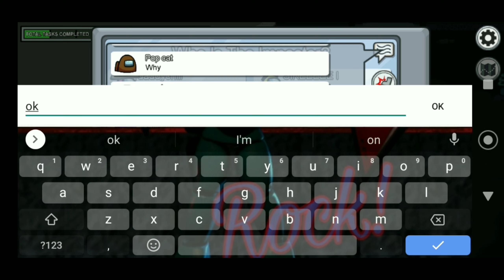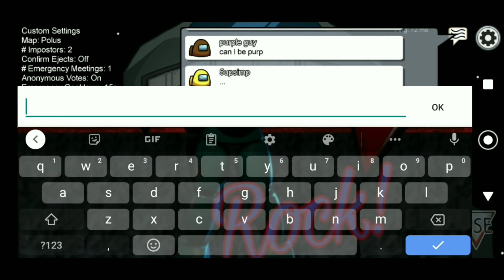Help there is an imposter Among Us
Hi again, sorry for not posting but it's hard with school and stuff but today I'm playing some public lobbies in Among Us hope you enjoy today's video and I'll try to post more often but unfortunately I can't promise anything

H̸̻͛ẻ̸̗l̷̥̂p̸̩̚ ̶͓͠d̴̹͂o̶̲̊n̴͓͂'̶͎̎ţ̸͆ ̶̗͘l̵̟͋ē̷̜t̸̝͑ ̴̩̀h̴͎̔i̷͇̕m̷̞̑ ̷̣͌ė̴̺s̶͇̉c̸̈́͜a̵̭͂p̵͔̊e̷̝͘,̸̰̈ ̷̳̀d̸͉͘o̴͉͝n̷̠̓'̵̦̽ṯ̸̑ ̸͎̏l̴̹͝i̸̠͝s̸̳͗t̷̙̉ĕ̶̺n̸͓̿ ̵̩̇ţ̵̀o̷͕̍ ̵̞̓t̷̏͜h̷̭͒ẹ̷̑m̵̻͛ ̴̳͐ŷ̶͖o̶̳̅ų̷̒ ̵̲̂c̴̠͌ą̴̾ṅ̶̮'̷̭͒t̵̥͒ ̶̟̌t̶͓̏r̶̰̄ù̷͙ş̷̔ẗ̴̬́ ̵̨́t̶̹̔h̵̜̓ẻ̴̝m̵̉ͅ.̵̡̽.̴͈͊.̷̱͝.̵̜̿.̷͍̃.̷̗̈́.̴̻͛

L̷̲̕̕e̴͋͋͜t̴̤́̒ ̵̨̿̃m̶̙̍e̴̯͌͝ ̴̪̘̓̕o̵̡̬͠u̵͙̠͂̂ẗ̸͈́͑ ̴̫̙̍ț̴̎̌͜h̴̟̭̄͝i̸͜͠ͅś̸̡͕ ̸̮͔̃͒i̵̞͗s̵̳̃͆͜ ̵̡͒͐ÿ̷̩́o̶̫͂u̴̘̫͗ŗ̸̇ ̴̙͚͌͘o̶̭͈̎̔ṋ̶̟͌ḻ̵͔̀ẙ̷̲̱̀ ̵̱̗̈́w̷̖̙̎a̸͉͍͐ṛ̶̆n̵̯̻̋͘ǐ̵̦n̴̹̽͝g̷͍̮͘,̵̖͋ ̶̡͛r̵̢̈̀e̴̞̓̾m̵̡͑ë̵͍̩́̂m̶͍̽b̴̯͍͛̾e̷͔͐̇r̷̳̼̒ ̷̣̍͘I̶͇͉̎̂ ̶̞͂̀a̷̝͝l̸̪̓̈́w̵̞̗͂͝a̸̩͌͑y̵̭̜͋͝s̴̢̋̄ ̷̼̔c̴̟̻͌ö̶̮́ṁ̷̜͍é̷̤̰ ̴̰͋b̷̺̠̈́a̵̰̩͘c̶͕̅͒k̵̦̍̎ ̵̖̓̓a̷͓͎͆̎ǹ̷̛̺ḍ̵̋͒ ̶̩͕͛͌Ȉ̶̺ ̴̖̓ẉ̷̃́į̵̃͗l̵͕̍͠l̴͕͚͠ ̶̟̰̋͌f̴̺̩̏̐ȗ̶̮l̶̯͔͋f̴̙͖͂͆i̶̙̚l̷̤̖̍l̷̲̓͝ ̷̤͇̓͋m̵̤͚͂͑y̵̧͑ ̸̬͌D̶͙̿ä̴͕̯́r̴̤̓͆k̷̟̎̚e̷̛͖̋s̶̪̄͘t̷̤̉ ̷̳̇Ḓ̶̔͝e̴̛̼̰s̸̞͊̓i̶͖͝ŕ̴̡͂e̸̯͙͒̓